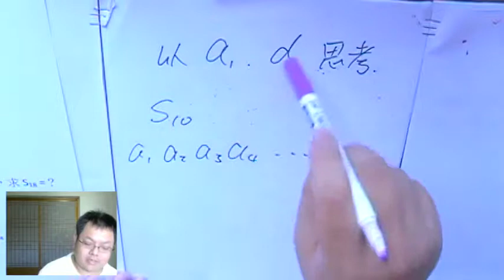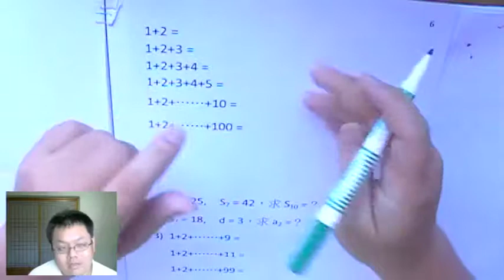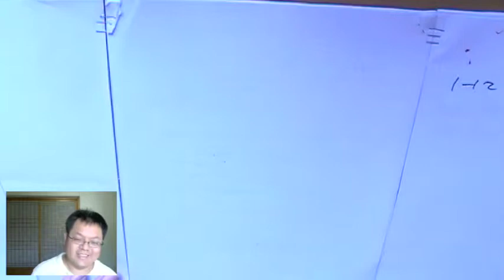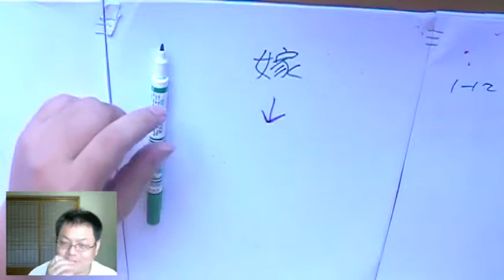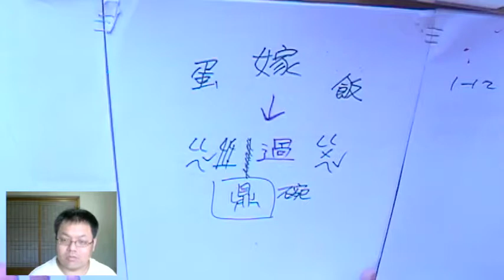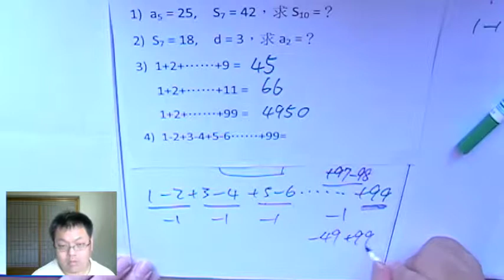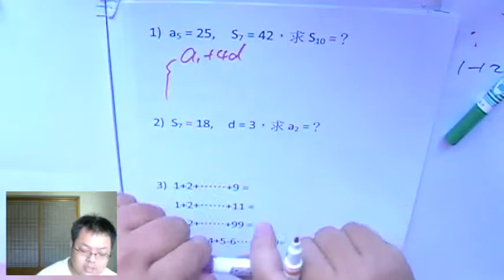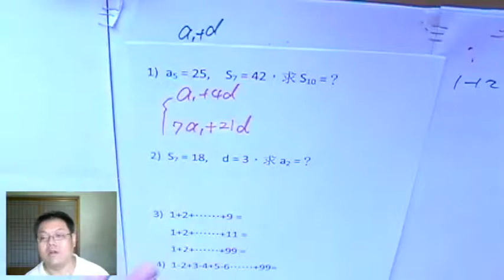【二元一次 in 等差級數】有熊老師陪你教數學 國二下第7集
本集：「以a、d 之二元一次 解等差級數」、「一個與台語有關的生活趣談」